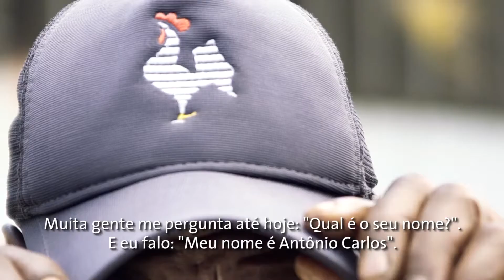Série 50 anos | Galo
Torcedor do Atlético MG,  Pense em um cara gente boa!